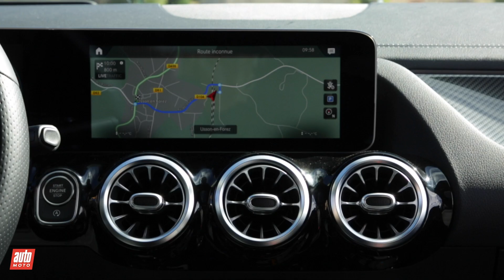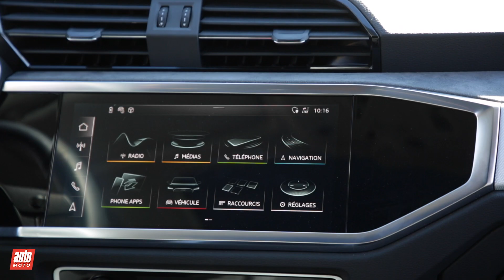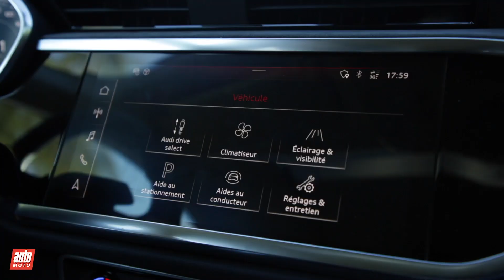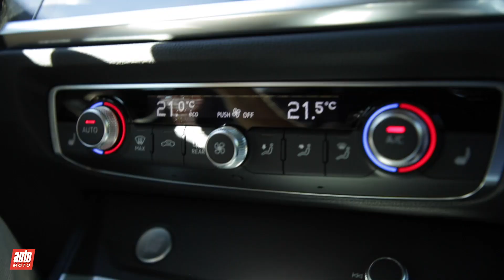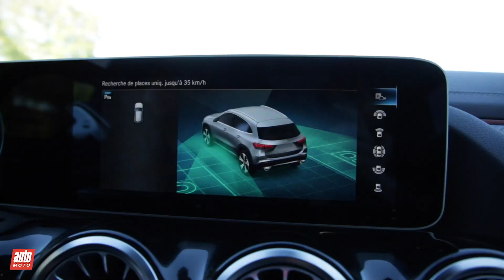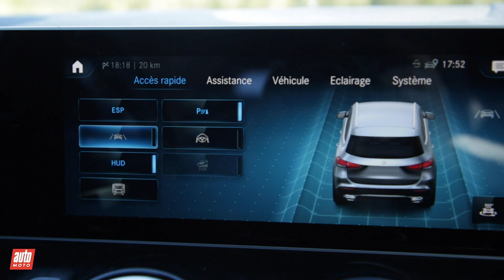Audi Q3 vs Mercedes GLA : petits et grands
Bien qu’ils soient parmi les premiers maillons d’une chaîne interminable de SUV, ces deux spécimens du genre jouent les gros bras avec leur puissant diesel et leur transmission intégrale. Mais l’un fait mieux illusion que l’autre…